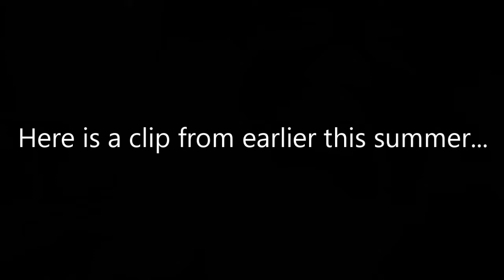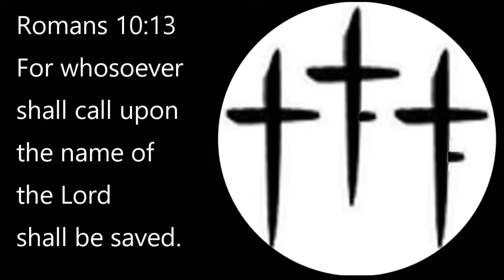Meet the Family part 9: Meet Izella!